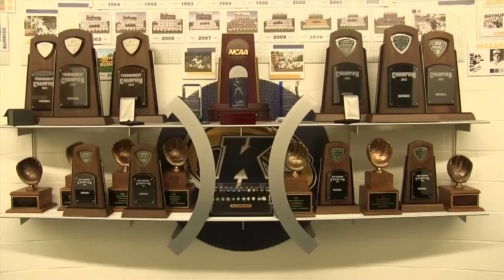Baseball: Strength and Conditioning